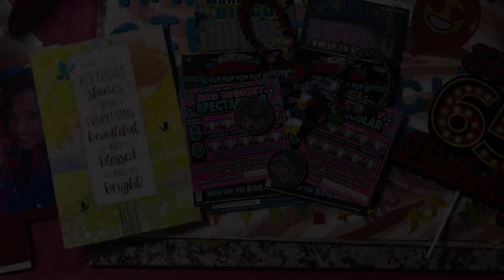📣📣 GOING LIVE @8:00 PM EASTERN TIME WITH DIFFERENT STATE TICKETS AND FUN MAIL 📣📣